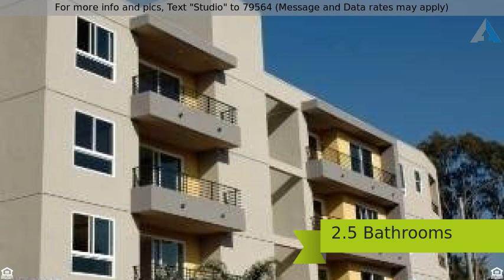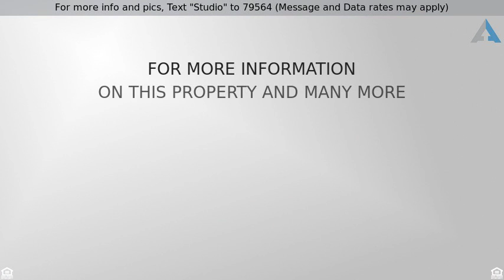Priced at $610,000 - 11115 Acama Street, Studio City, CA 91602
For more info and pics, Text "Studio" to 79564 (Message and Data rates may apply)
2 bedroom condo Studio City 91602

Newer Stunning Penthouse Corner Unit Perfectly Located Built for Today's Active Lifestyle and Convenient to Everything and Everywhere. Open Spatial Floorplan, Amazing Big Views of the Hills, Gourmet Kitchen Boasting Stainless Steel Appliances Granite Counters Generous Cabinetry & Breakfast Bar. The Home Features Beautiful Hardwood Floors, Two Private Balconies with Views, Spacious Master Suite with View, Plus Additional Guest Suite with Own Full Bath and View, In Unit Laundry Plus Two Side x Side Subterranean Parking. Move in Ready. Commutable Convenient. Testimonials

Certifications: CNAS, CRS, GRI, MBA
Over Twenty Years of Local Experience
National Quality Service Award Winner
International President's Elite Award Winner (1/2 % of All Agents Worldwide)
Certified Residential & Investment Specialist
Certified in Corporate Relocation
Certified Marketing Specialist
International Marketing & VIP Referrals
Cutting-Edge Technology and Expertise
Undergraduate in Finance / MBA
Member of Military Resources
USAA Member
Number 1 Agent Production & Listing Agent 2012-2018
Guaranteed Integrity, Knowledge and Professionalism